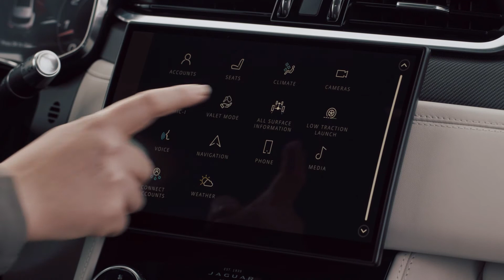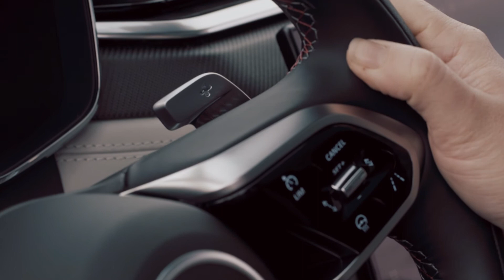550PS - New 2021 Jaguar F-Pace SVR - Atacama Orange - Driving - Interior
This is the 5.0-liter unit that JLR introduced in 2009, a development of the Ford-engineered AJ-V8 that made its debut in 1996. Given that the Ford factory in Wales that built it closed last year, we were expecting the engine to also die, but JLR instead opted to move production in-house to keep the venerable engine going for a few more years. It was recently confirmed that it will be fitted to the Defender, but this seems likely to be the last time it appears in a new Jaguar.

While the SVR's 550-hp output remains unchanged, it has been given a modest increase in peak torque to 516 pound-feet (up from 502). The standard eight-speed automatic transmission also gets updated software, which helps the revised SVR trim a claimed 0.3 second from the 2020 model's zero-to-60-mph time, dropping that number to an estimated 3.8 seconds, despite gaining 140 pounds by Jag's own measure. Somewhat ludicrously, that still doesn't put it at the sharp end of this ridiculously rapid segment, where faster rivals are nearer three seconds than four.

The Jaguar also wins out on charisma, the supercharged V-8 combining strong performance with a bristly soundtrack that surpasses the (mostly) six-cylinder competition on musicality and delivers its eight-cylinder top-end snarl without any digital augmentation. (The SVR's cabin even does without active noise cancellation to keep the aural experience unfiltered.) The new SVR has lost the firecracker pops and bangs the pre-facelift version would deliver when the throttle was lifted suddenly under load, and it always defaults to starting in the quieter of its two switchable exhaust modes, which should help improve relations with the neighbors.

The revised gearbox delivers impressively rapid shifts, especially under the direction of the satisfyingly weighty metal steering-wheel paddles, and it changes gears unobtrusively and intelligently in Drive. The transmission's Sport mode felt more aggressive than before, downshifting and holding low gears with minimal provocation and delivering an abrupt step-off when leaving the line. Unfortunately, Jaguar's new miniature gear selector lacks physically defined selections, springing back to a central position after drive or reverse is selected and thereby denying a sense of which (if any) gear is engaged.